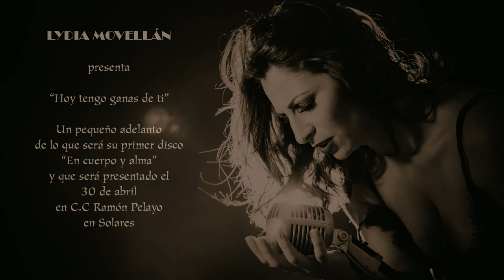Hoy tengo ganas de tí, Lydia Movellan, David Argos y Diego Solo Saxo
Presentación del Disco "en cuerpo y alma " de Lydia Movellan en Solares el 30 de Abril 2017.
Hoy tengo ganas de tí un tema incluido en este cd que cuenta con la colaboración de la espectacular voz de David Argos y la majestuosidad del gran saxofonista Diego Solo Saxo!